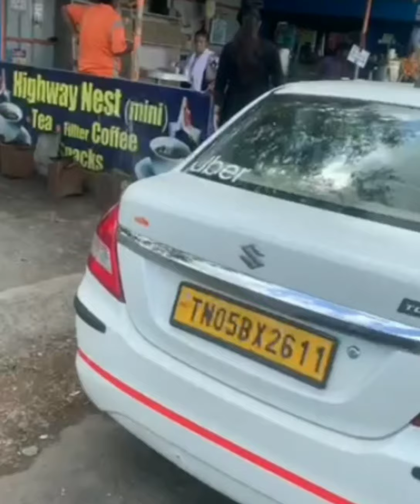Our first vlog|Vikravandi|Vidur dam|Ganesh with Nisha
Hey guys🤩❤